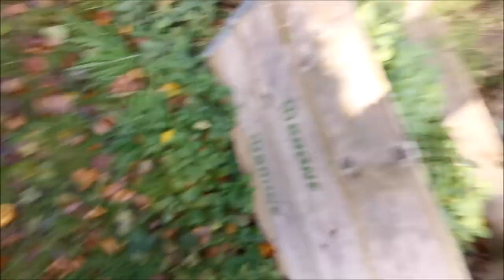🍂 Permakulturgarten Kreisläufe im Spätherbst | 🎬 Folge 243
Der Spätherbst ist noch absolut präsent und bei mir gehts in kleinen Schritten wieder in den Garten. Da gibt eine Menge Aufgaben, die im Angebot sind, die man machen kann. Wie wir das gerade so angehen und wie Du auch in einem verwilderten Garten, Naturgarten, die Natur unterstützen kannst, siehst du in diesem Video.

Wünsche Dir viel Freude mit diesem Video!

Euer Lars_()_

▬▬▬▬▬ Social Media ▬▬▬▬▬